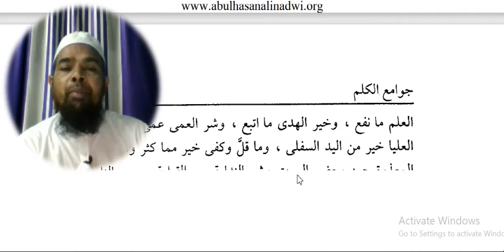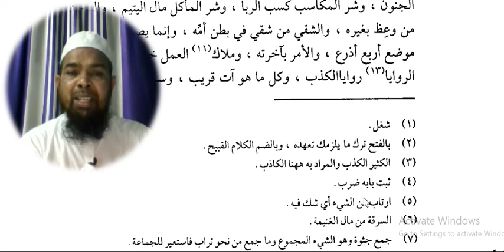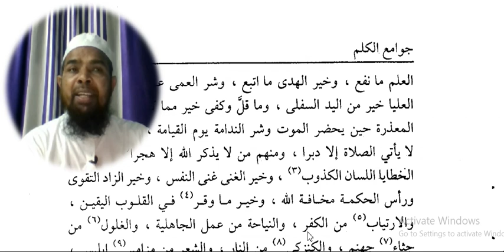Arabic language.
Asslamu Alaikum !

Hazrat!

Taqreer bayanat
Taqreer bayan
Taqreer vidio
Ilm ki fazilat aur hasil karne ka tariqa
Rasheed Rajasthani
Rasheed nadvi
Islahi bayan
Islahi bayanat
Motivational vidio
Abdur Rashid
Abdul Rashid
Rashid miftahi
Rasheed
Rashid
Tarbiyat
Darsequran
Dars e Quran
Darse hadees

Rasheed nadvi
Islahi bayan
Islahi bayanat
Motivational vidio
Abdur Rashid
Abdul Rashid
Rashid miftahi
Rasheed
Rashid
Tarbiyat
Darsequran
Dars e Quran
Darse hadees